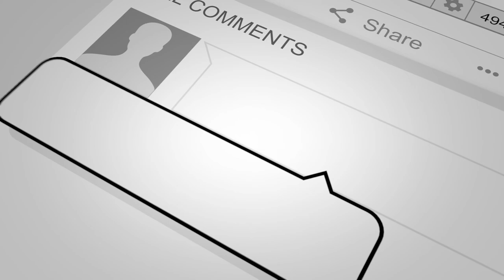Traditional Asana Full Sanskrit Names (Part-2) Prone line asana | Supine line asana | Inverted asana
Saral Bhujangasana 102
51. Bhujangasana 103
52. Tiryaka Bhujangasana 104
53. Sharpasana 106
54. Ardha Shalabhasana 107
55. Shalabhasana 109
56. Dhanurasana 110
57. Ardha Chandrasana 112
58. Ushtrasana 113
59. Chakrasana 115
60. Poorna Bhujangasana 117
61. Poorna Dhanurasana 118
62. Poorna Shalabhasana 120
63. Vrischikasana I 122
Vrischikasana 64. Shavasana 125
65. Makarasana 126
66. Supta Udarakarshanasana 128
67. Supta Pawanmuktasana 129
68. Supta Vajrasana 130
69. Setu Asana 132
70. Kandharasana 133
71. Vipareeta Karani Asana 134
72. Sarvangasana 135
73. Halasana 138

74. Bhumi Pada Mastakasana 140
75. Sirshasana 141
76. Salamba Sirshasana 145
77. Niralamba Sirshasana 146
78. Santolanasana 148
79. Vashishthasana 150
80. Vishwamitrasana 151
81. Astavakrasana 152
82. Baka Dhyanasana 154
83. Eka Pada Baka Dhyanasana 155
84. Mayurasana.